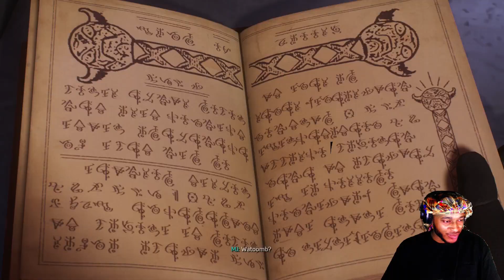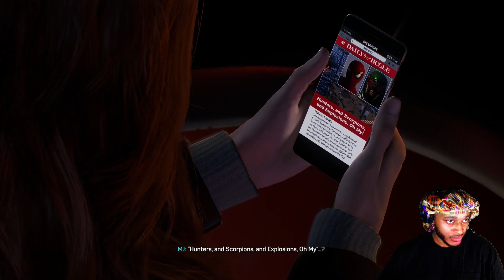Harry Always Trynna Show Out ! | Marvel's Spider-Man 2 Part 5